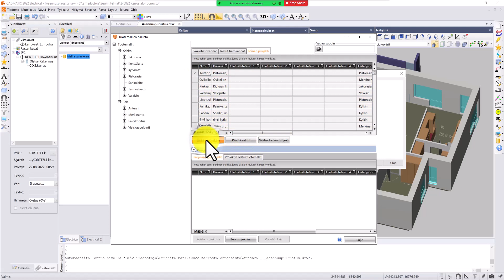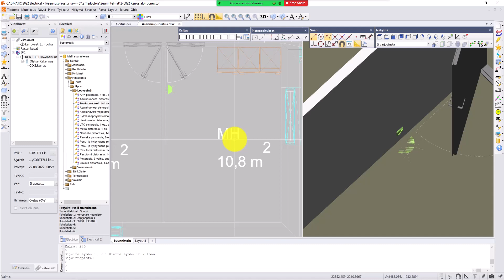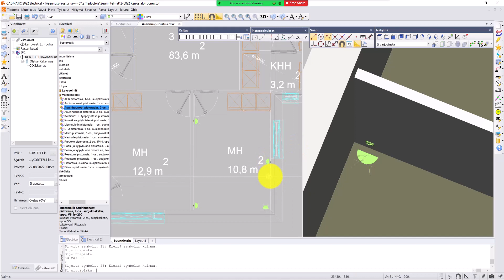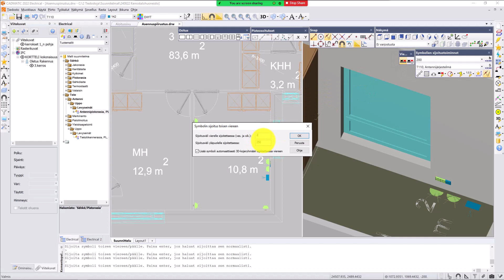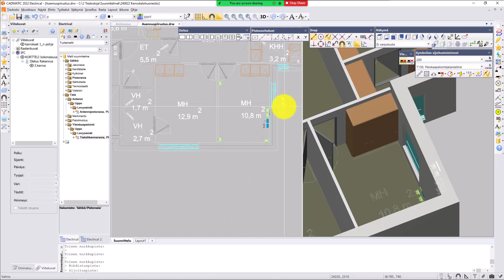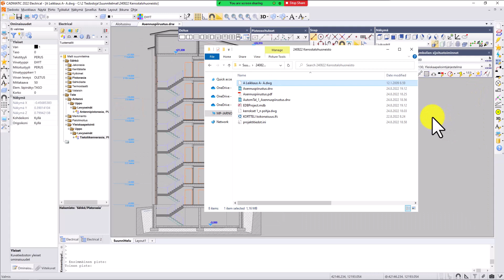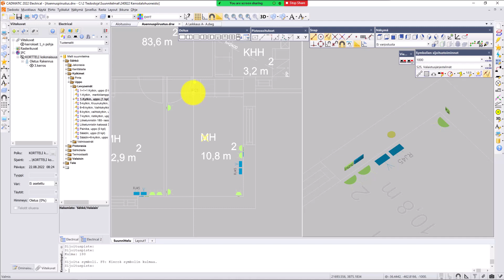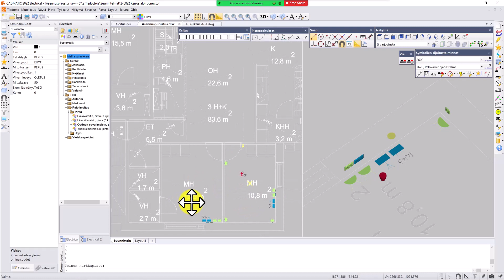CADMATIC Electrical 2022 - Makuuhuoneen sähköasennusten sijoituspiirustus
Videolla opastetaan miten tehdään makuuhuoneen sähköasennusten sijoituspiirustus valmiilla tietokannalla CADMATIC Electrical sovelluksessa